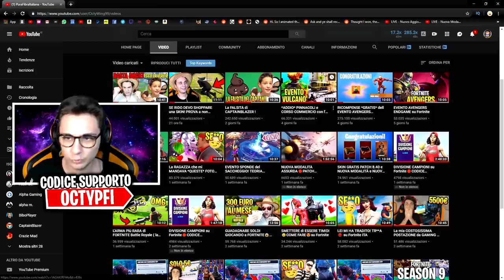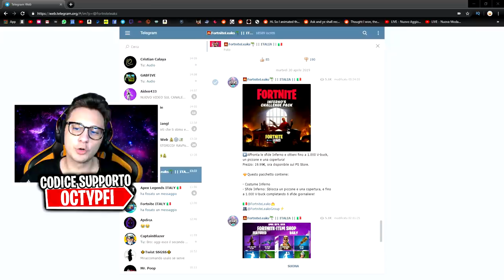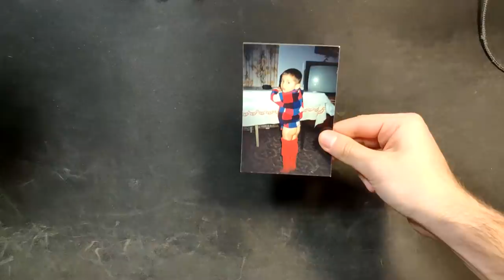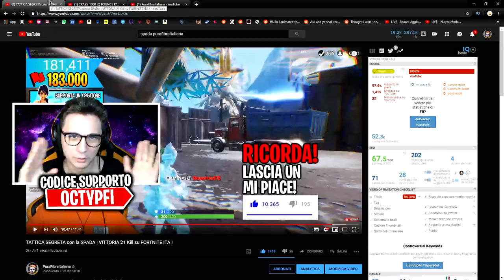Le ARMI che TORNERANNO nella SEASON 9 di FORTNITE!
In questo video di Fortnite parliamo delle armi che SICURAMENTE torneranno nella stagione 9 o season 9 di fortnite confermato direttamente dalla epic games. Il rampino, la spada, gli aerei, la drumgun e la mitraglietta tattica. Purtroppo niente double pump nella stagione 9 di fortnite.

Microfono che uso ora🔗
Microfono Economico🔗
Monopoly Fortnite🔗